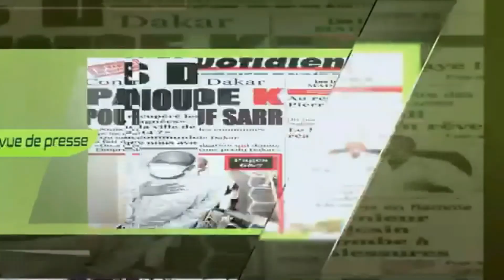Revue de presse du 07 janvier 2022 avec Mamadou Junior Cisse